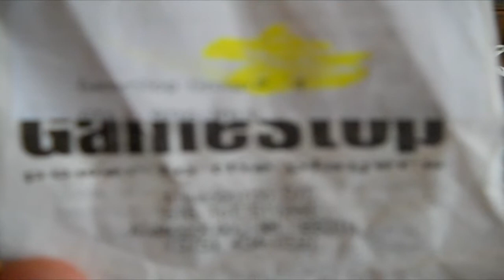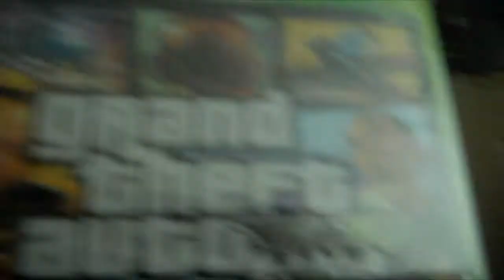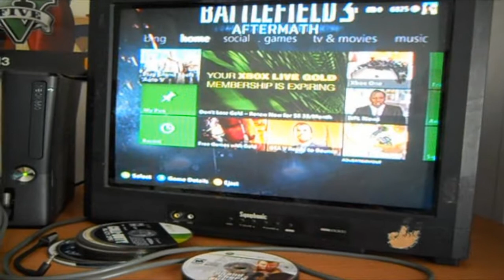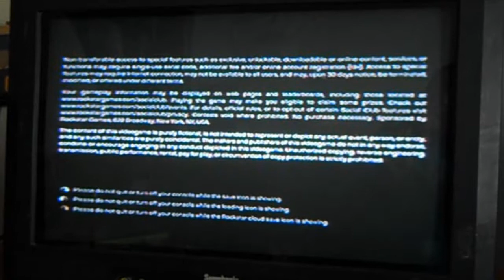VLOG133B- GTA5, GTA5, GTA5!!!